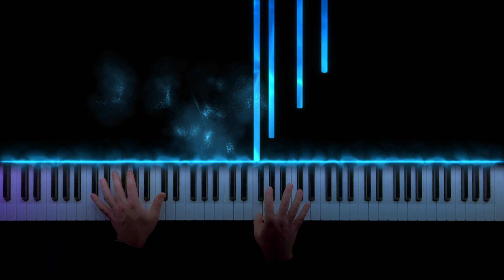Sia - Snowman | Beautiful Piano Cover & Sheet Music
🎵 ☃️ Sia - Snowman. This is one of my favourite Xmas songs EVER.
Happy Hollidays! 🎄

Baby

Baby